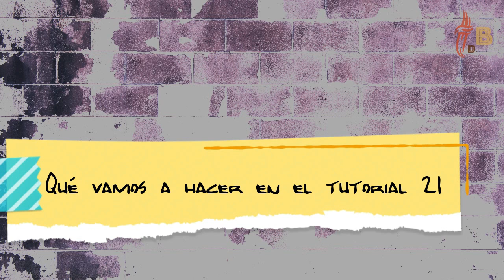¿Cómo 🤔 hacer un mural con la técnica cerámica 🔥 Raku?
El nuevo videotutorial, el número 21, ya está , en este video, te cuento lo que vas a ver en el tutorial.

En este enlace puedes obtener el hornito cápsula para microondas

Avanzamos en el descubrimiento de nuevas técnicas con el barro, y el Mural un concepto de trabajar la cerámica diferente. La cerámica utilizada desde un punto de vista pictórico.

Si las artes plásticas te apasionan en tactodebarro.com aprenderás cómo hacer un mural de pequeño formato con la técnica raku.  Y todo ello cocido en el hornito para microondas.

Anímate a probar la cerámica, todo un mundo de investigación y descubrimiento, Tacto de Barro te ayuda en ese viaje.